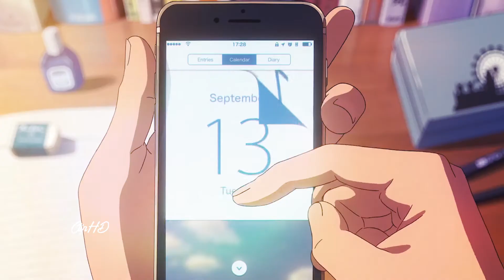Beauty of Your Name [HD]